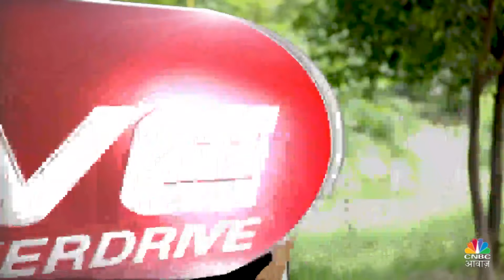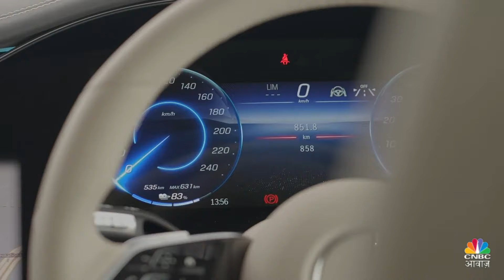Mercedes EQS SUV 580 Hindi Review | इस EV में क्या है खास? | Auto Tips | Awaaz Overdrive |CNBC Awaaz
AwaazOverdrive | Mercedes EQS SUV 580 की टेस्ट ड्राइव | फुल चार्ज में 809km का सफर

n18c_auto